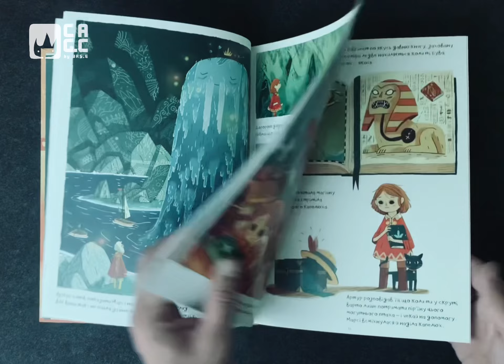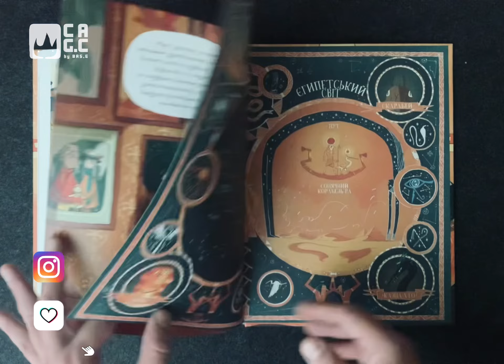Review of Marcy and the Riddle of the Sphinx Comic/Sketch by Joe Todd-Stanton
Review of Marcy and the Riddle of the Sphinx by Jo Todd-Stanton from ARTBOOKS

Brief description:
The long-awaited continuation of the family saga, full of adventures, charms and brave deeds. This time we will go on an exciting trip to Egypt together with Marsa to save her father, Arthur! The girl doubts whether she is worthy of the Burokamen surname: what kind of a daredevil is she if she is afraid of the dark?! But fear will have to be looked straight in the face, because Arthur is in real trouble. Will Marse be able to cope with everything and solve the mystery of the Sphinx? It seems that it cannot be done without the participation of the ancient Egyptian gods...